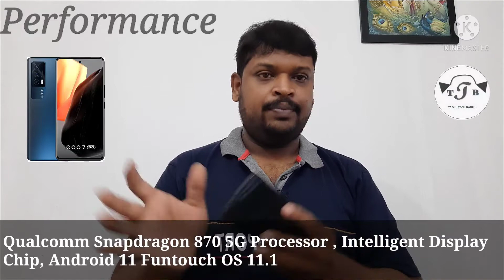iQOO 7 Detailed Review in Tamil | Tamil Tech Babuji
This video is all about iQOO 7 Smartphone Detailed Review in Tamil

I am using this iQOO 7  mobile as a primary Mobile for the last 15 Days.I review this iQOO 7 smartphone features like

Design,Display, Processor,Camera,Call Quality, Network ,Audio Quality, Battery,Gaming,Fingerprintsensor
etc.